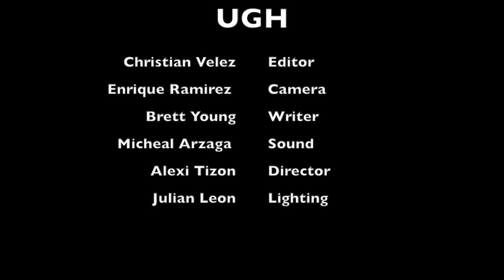UGH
A film by Alexi